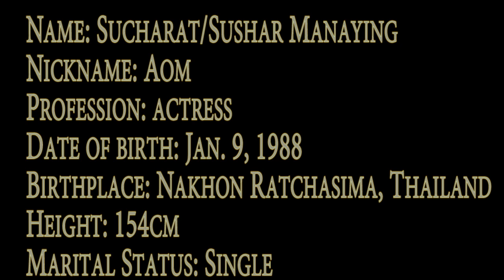HAPPY BIRTHDAY Aom Sucharat Manaying!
TOP DRAMA AND MOVIES AOM!